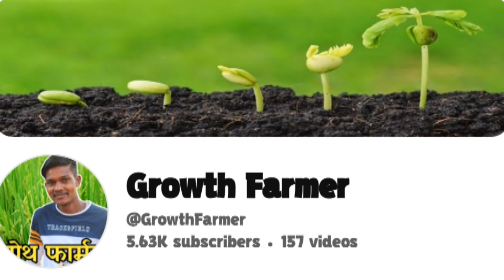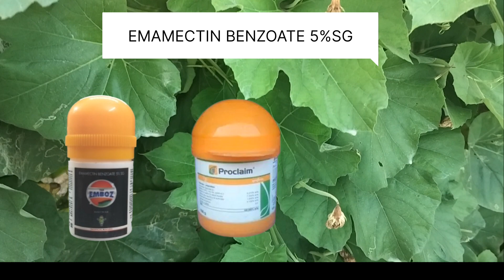Leaf Miner Control Pesticide| Leaf Miner Treatment|Leaf Miner In Tomato